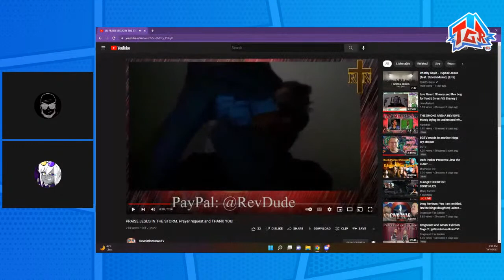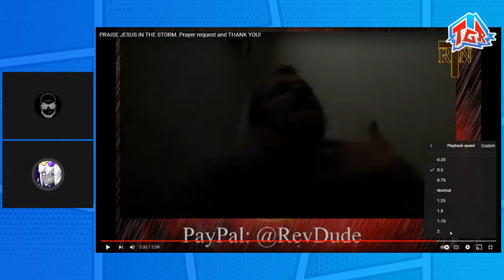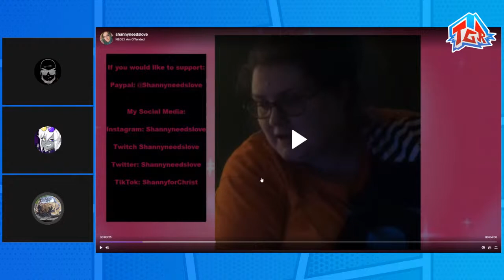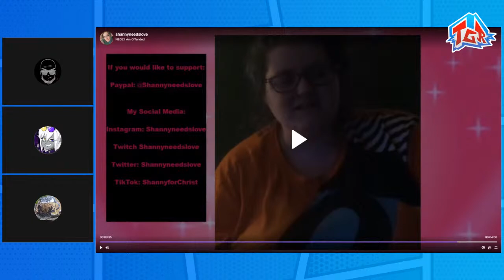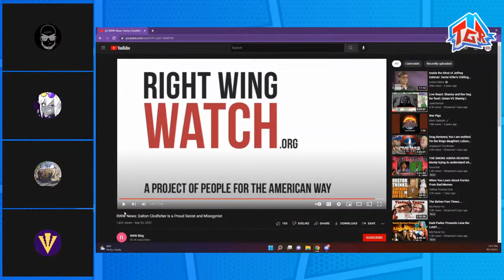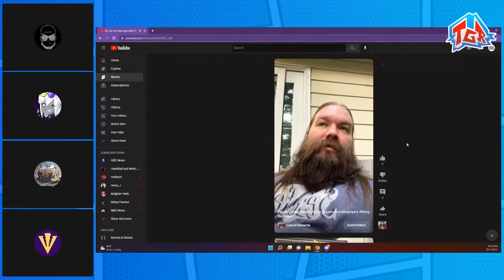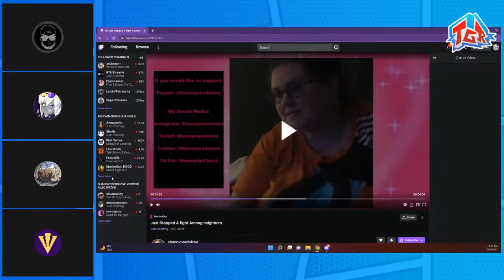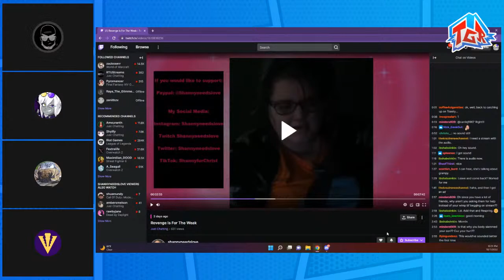Jason Keeps BEGGING, Shanny Shows Her PILLS, & Lord of Patriarchy HATES Families!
Tonight on The Devil's Lettuce, Jason keeps begging on the behalf of him and Shanny, who then demands that he shows off her pills. Plus we get into Lord of Patriarchy's hate of families plus even more!

$2 - Again
$5 - Violation
$6 - Shidded
$7 - Squirt